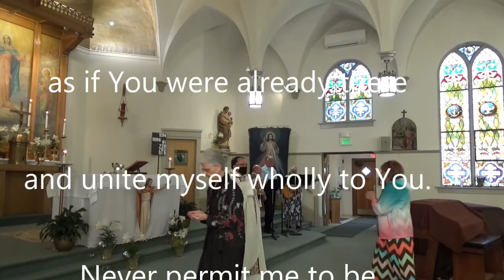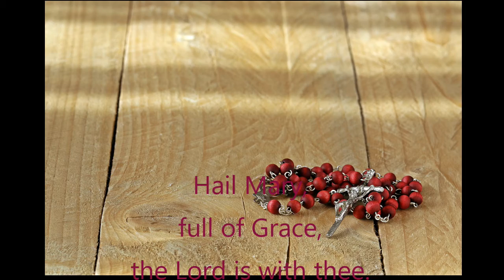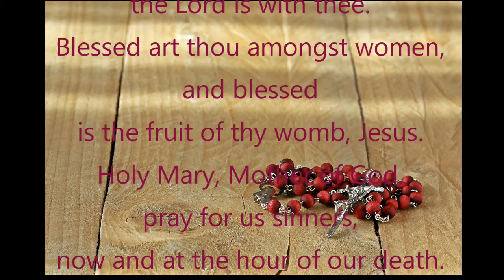2nd Sunday of Easter Divine Mercy Sunday 2022